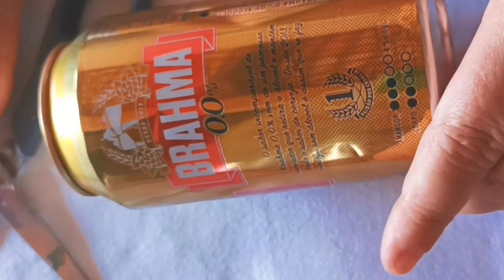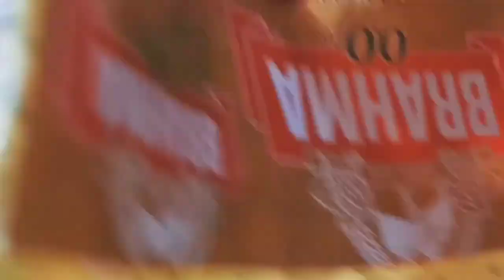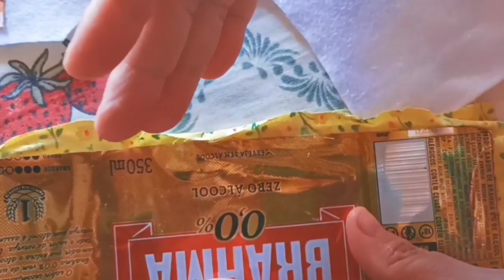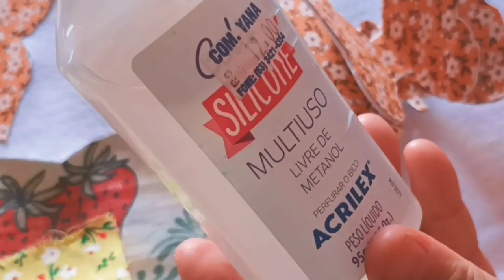APRENDA COMO FAZER BORBOLETA COM LATA DE ALUMÍNIO